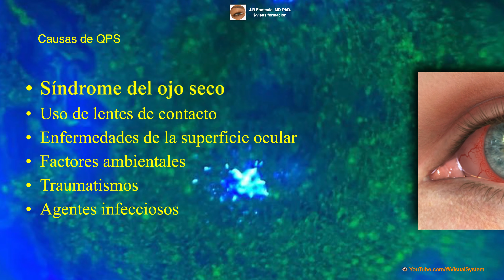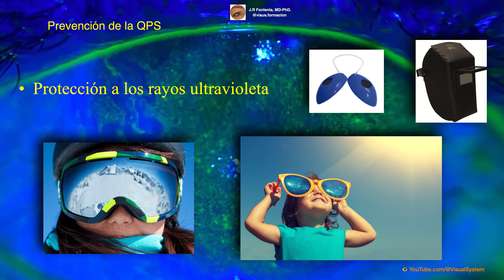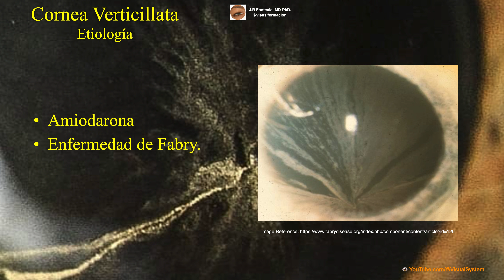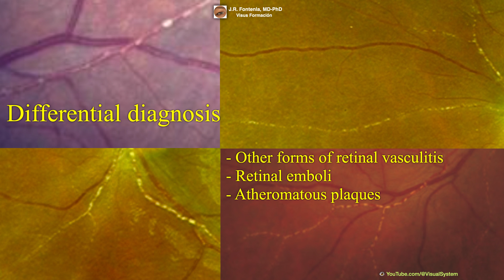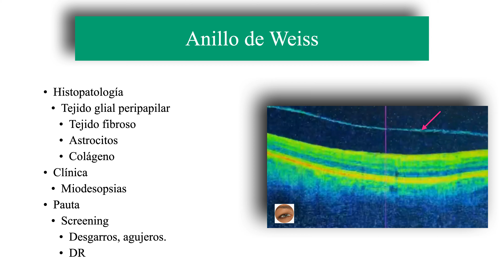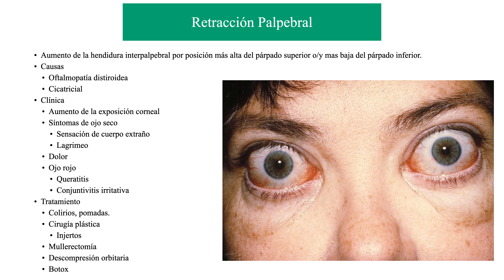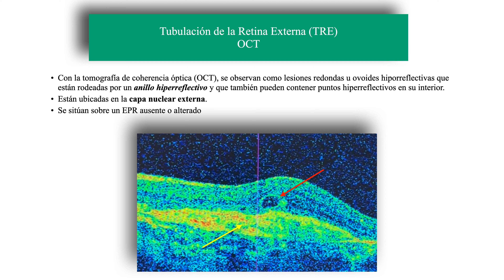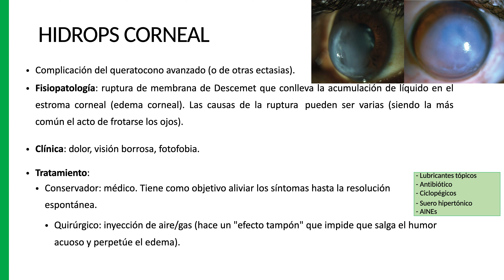Signos en Oftalmología y Optometría, Parte II.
🔷Signos en Oftalmología y Optometría🔷
🔶Parte II🔶
👁 YouTube.com/@VisualSystem
🔴 CONTENIDO:
00:00 Queratitis Punctata Superficial.
09:48 Hiposfagma.
14:44 Cornea Verticillata.
19:53 Placas de Kyrieleis.
24:07 Anillo de Weiss.
30:56 Proptosis, Exoftalmos, Exorbitismo y Pseudoexoftalmos.
34:39 Lagoftalmos.
35:58 Ptosis Palpebral.
37:23 Retracción Palpebral.
38:25 Línea de Arlt.
39:37 Hipopion.
41:11 Estafiloma Posterior.
45:49 Tubulación de la Retina Externa.
51:42 Pupila en forma de Renacuajo.
52:34 Hidrops Corneal.
🟣 Signos en Oftalmología, Óptica y Optometría